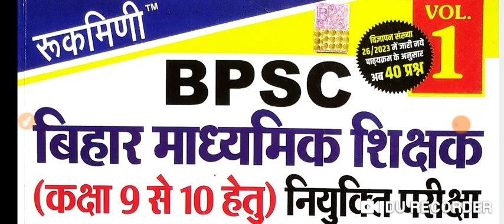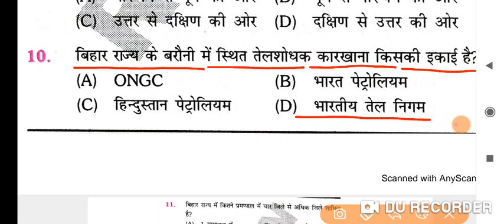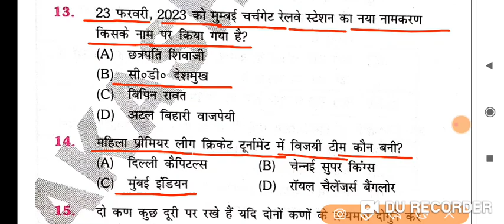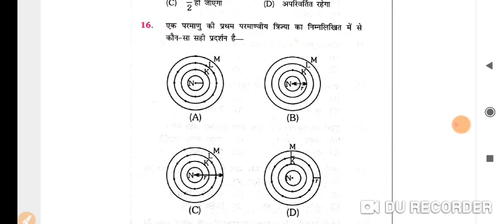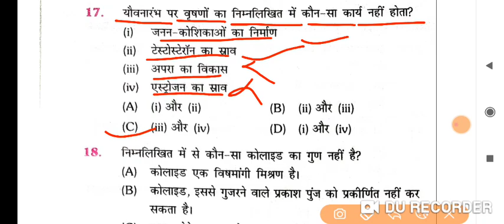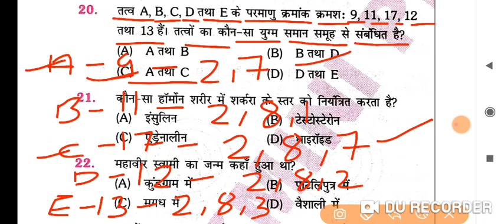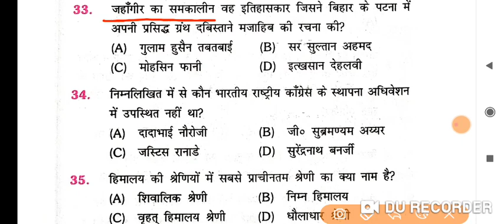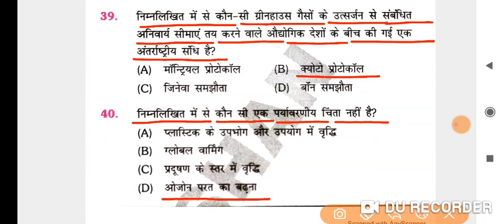BPSC बिहार माध्यमिक शिक्षक परीक्षा 2023//रुक्मिणी platform volume -1//Practice set -3//Bpsc Exam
ensure exam BPSC बिहार माध्यमिक शिक्षक परीक्षा 2023
BPSC बिहार माध्यमिक शिक्षक परीक्षा 2023
BPSC बिहार माध्यमिक शिक्षक परीक्षा practice set 3
BPSC बिहार माध्यमिक शिक्षक परीक्षा practice set 2
Bpsc bihar teacher exam 2023
बिहार प्राथमिक शिक्षक परीक्षा practice set 1
BPSC बिहार प्राथमिक शिक्षक परीक्षा practice set 2
BPSC बिहार प्राथमिक शिक्षक परीक्षा practice set 3
bihar teacher exam 2023
bpsc bihar teacher exam
bihar teacher exam
BPSC बिहार प्राथमिक शिक्षक परीक्षा 2023
BPSC बिहार प्राथमिक शिक्षक परीक्षा
Bihar objective gk chapter wise solved papers
Bihar special gk pyq
youth competition times bihar special pyq
bihar special gk
bihar special gk youth competition times 2023
बिहार वस्तुनिष्ठ सामान्य ज्ञान
bihar objective chapter wise solved paper
bihar special 2023
67 bpsc test series
bpsc
bpsc syllabus
64th bpsc prelims question paper
65th bpsc prelims question paper
66th bpsc prelims question paper
66th bpsc pt question paper
bpsc Bihar special previous year prelims question paper
previous year bpsc prelims question papers
bpsc history optional previous year question
Bihar special
science
speedy book
lucent history in hindi
lucent science

current affairs
edu teria
platform static gk
static gk
rukmini prakashan
science speedy
speedy gs in hind
sar sangarh
Bihar se related current affair
current affair varshikank 2022
BPSC,bssc,Bihar daroga
speedy gk book solution
bpsc previous year question book
edu teria
edu teria current affairs
history by edu teria
previous year Bihar special question paper
lucent gk विविध, lucent gk भारत में प्रथम महिला,lucent gk miscellaneous, lucent sciencespeedy current affairs 2022
speedy science